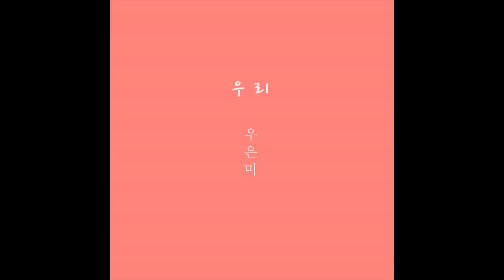우은미 (Woo Eun Mi) - 우리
우리, 행복하니 지금은?...
[감성 발라드 가수 ‘우은미’의 애절한 목소리로 부르는 사랑과 이별 이야기]

슈퍼스타K 출신의 활발한 드라마 O.S.T 등으로 실력을 알려온 발라드 가수 우은미의 싱글 앨범. ‘우리 (prod. 조남매)’ 가 발매되었다.

우은미의 애절한 목소리와 아름다운 재즈피아노 선율이 만난 이번 앨범은 두 남녀의 슬픈 이별이야기를 담고있다.  이별의 허무함과 슬픈 가사말들을 잘 담아낸 우은미만의 발라드 앨범을 기대해 보도록 하자.

[Credit]

Music producer 조남매(조한샘, 조우리)
Composed by 조우리, 벨 (The Belle)
Lyrics: 조우리
Arranged by 조한샘, 조우리, 박천욱, 이강하

Piano&key: 조우리
Drum: 조한샘
Bass: 박천욱
Guitar: 이강하

Mixed by Sean Yun @ Hia Music Studio, London, UK
Mastered by Sean Yun @ Hia Music Studio, London, UK
Recorded @ Sam’s Music Studio, Seoul, South Korea